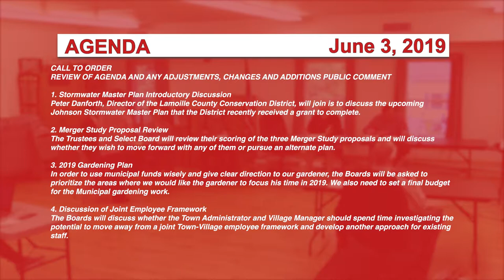Johnson Joint Board Meeting, 6/3/19